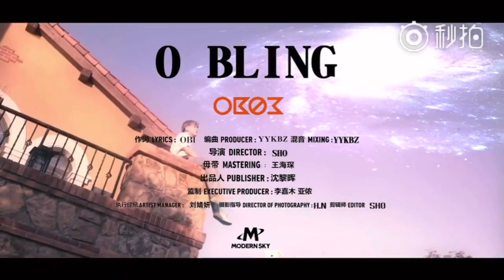OB03《OBLING！》（Official Music Video）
OBi林的新歌《O BLING！》
我的GangGang就是All Bling满天星 ✨
导演/拍摄/剪辑：@XXXL_Official
单曲封面设计：@YVONNE-HSY
特别鸣谢：@沈阳盛世流行舞馆